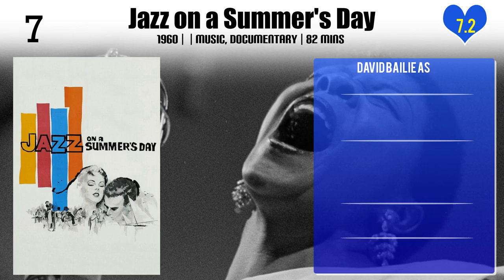David Bailie Top 10 Movies of David Bailie| Best 10 Movies of David Bailie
Top 10 Movies of David Bailie

Find the list of movies by David Bailie you can find more information, movie trailers, posters, reviews, youtube links in below link.

2.Pirates of the Caribbean: Tales of the Code – Wedlocked

9.Pirates of the Caribbean: The Curse of the Black Pearl

Please Comment down your favorite movie of David Bailie